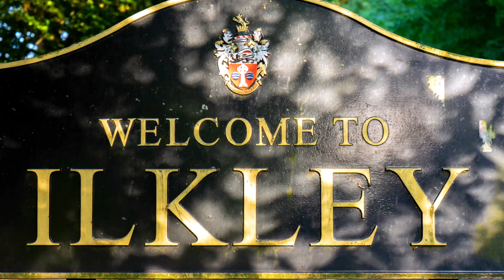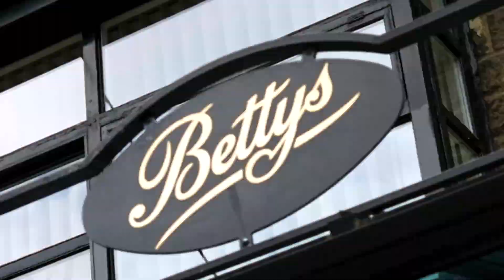Ilkley In Timelapse 2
A tour of Ilkley town using timelapse, hyperlapse and drone footage. Exploring key locations.